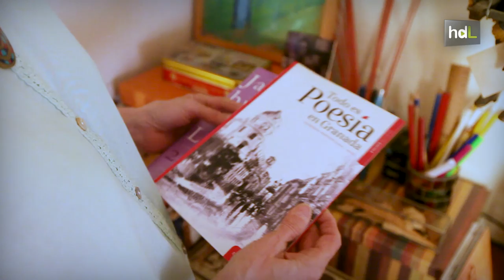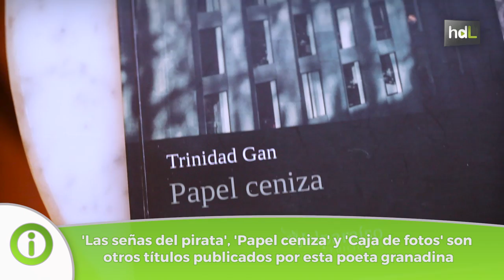HDL Trinidad Gan, una mirada a la cotidianidad a través de la poesía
Su pasión por la lectura la llevó a escribir. Decidió reunir y dar forma a sus poemas y ganó el XX Premio de Poesía Ciudad de Cáceres con 'Fin de Fuga', publicado en 2008. En 2017 la granadina Trinidad Gan ha conseguido el XX Premio Internacional Generación del 27 por su último libro, 'El tiempo es un león de montaña'.